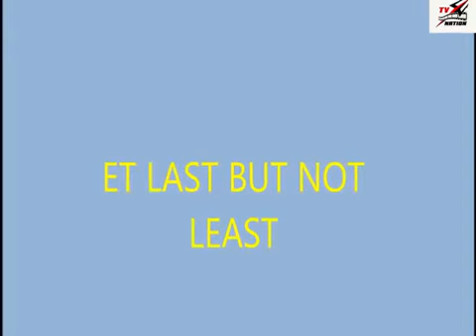Fête Bleu Blanc Rouge 2019 : NATION y était !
Fête Bleu Blanc Rouge à Rungis, le 13 octobre dernier : plusieurs chefs de file des patriotes français saluent les militants de NATION

Soutenez le Mouvement NATION. Faites-vous membre sur notre site internet !